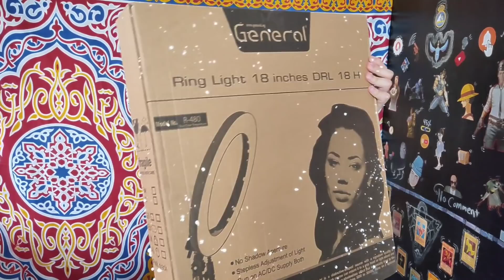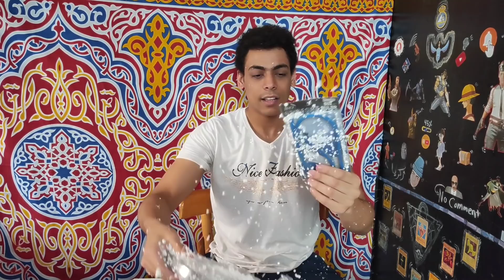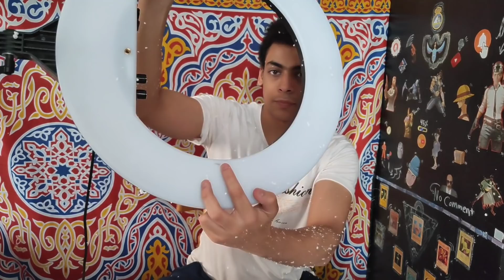افقر صندوق عشوائى فى العالم !! اتصدمت من اللى فية 💲💲